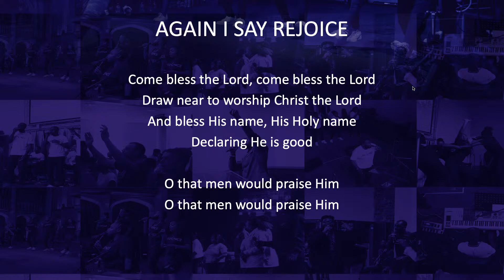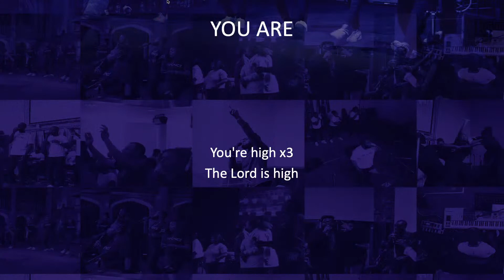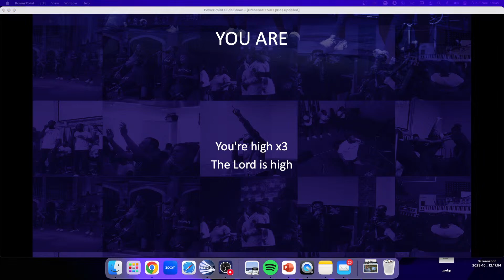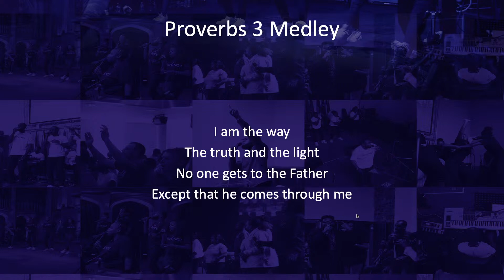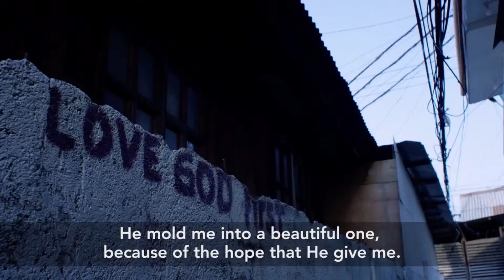James Thompson & Presence || Derby Tour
James Thompson & Presence Tour stops at Derby NTCG to deliver an electric and spirit-led worship session. The team delivered mashups of old favorites with an upcoming sneak peek of originals written by James to the live album recording slated for the 25th of November 2023.

New Testament Church of God, Derby
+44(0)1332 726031